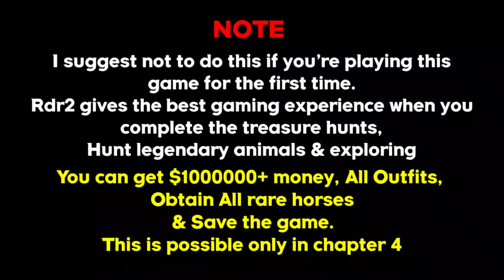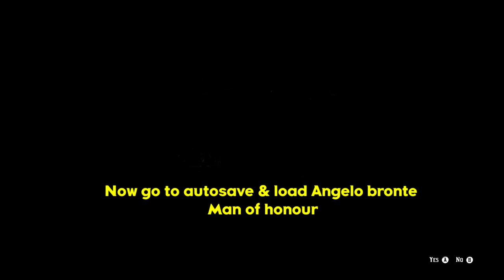5 Simple Steps To Get $10000000 Money, All Legendary Outfits, All Rare Horses In Few Minutes - RDR2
This is how you can save with cheats. This will give you all legendary outfits, unique horses, 10000000+ money & much more during Angelo Bronte a man of honour mission in chapter 4